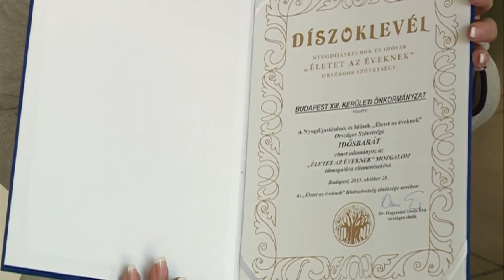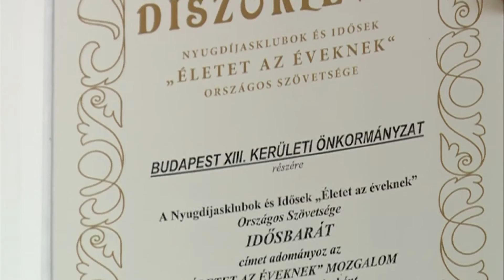Újabb elismerés a kerületnek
A Nyugdíjasklubok és Idősek „Életet az Éveknek” Országos Szövetsége  elnöksége az Idősek Világnapja alkalmából kerületünknek ítélt Idősbarát Önkormányzat elismerő oklevél laudációja kiemelte, hogy a kerület különös figyelmet fordít az itt élő idős emberekre, az országos szövetség budapesti szervezetének támogatására.A József Attila Művelődési Központban megrendezett  eseményen az önkormányzat képviseletében Holopné Schramek Kornélia alpolgármester vette át az elismerő oklevelet.